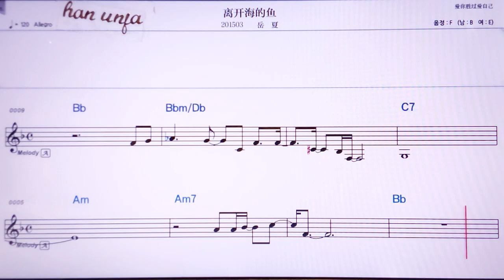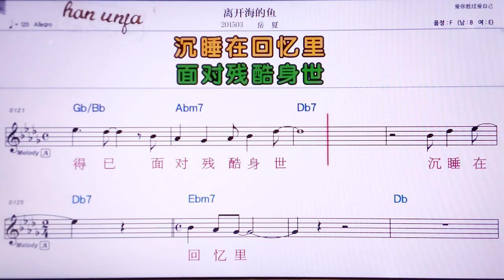💖리카이하이더위/위에시아 👍MR,노래방, 악보, 코드,Karaoke With Sheet Music